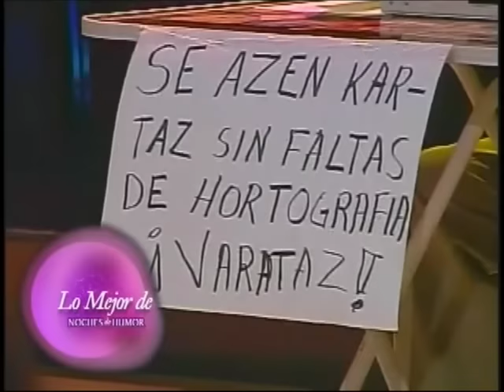NOCHES DE HUMOR-013 PIERO Y RUSO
PROGRAMA TRANSMITIDO EN EL CANAL TU ESTACION DE TELEVISA GUADALAJARA